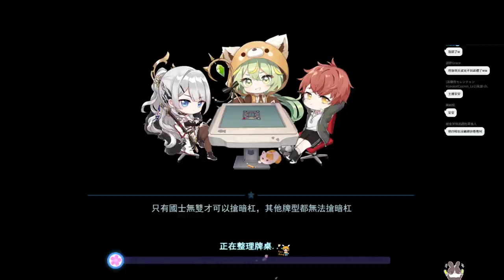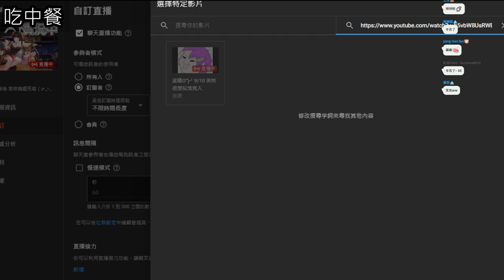【繁星】雀魂任務 2022 9 10